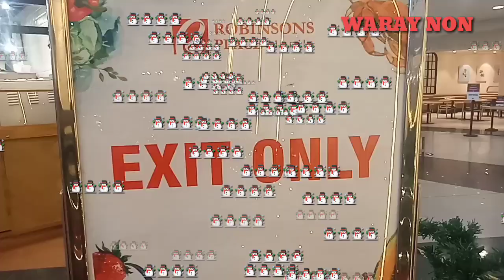BIG CHRISTMAS TREE IN ROBINSON PEDRO GIL ST. ERMETA, MALATE MANILA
You can visit @ Robinson Mall Malate manila  for this Christmas Tree and Enjoy.